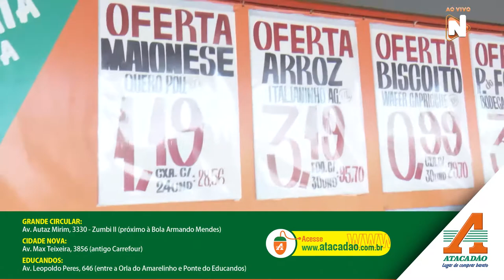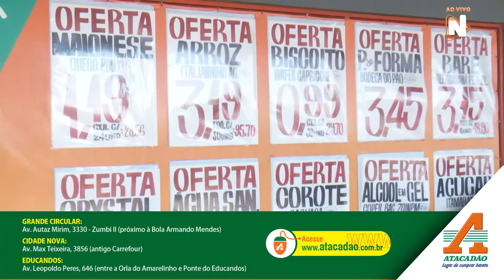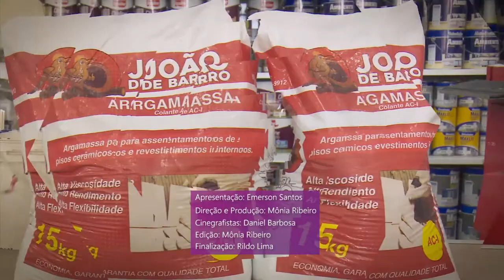Programa Aqui Tem - 08 08 2020 (03º BLOCO)